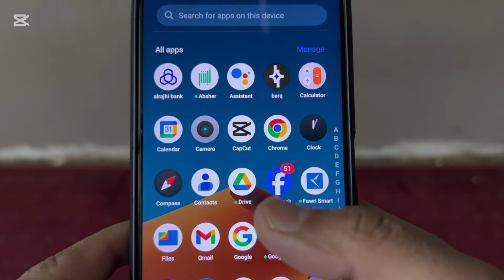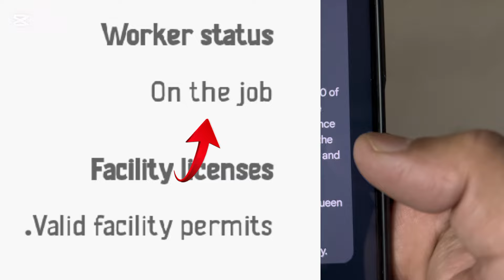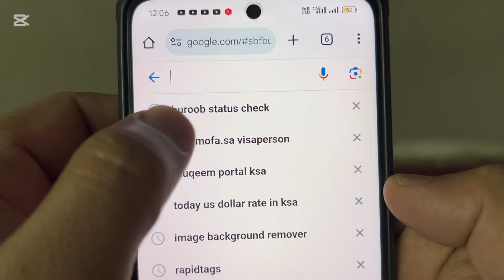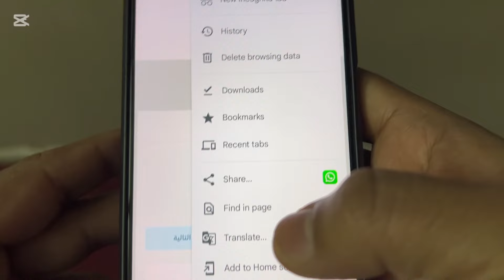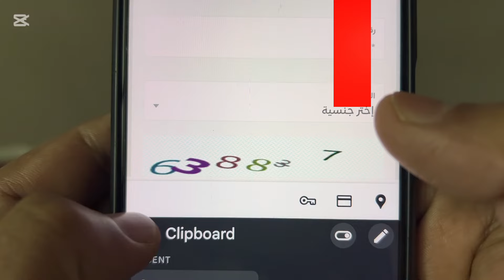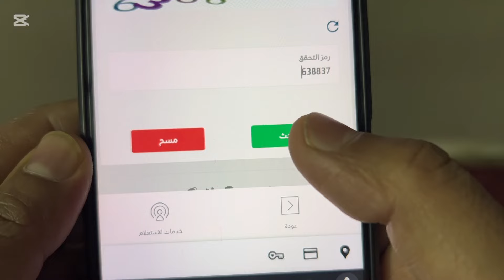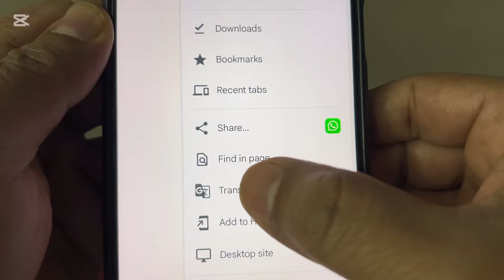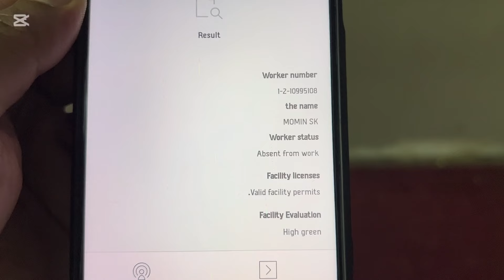How To Check Huroob Status KSA in 2024 | Huroob laga hai ya nahin kaise check Karen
about video

Hello friends my name is Imran and today in this video it has been told that ( Huroob Status check online ) so please watch this video completely thank you❤️

your question
how to check huroob
how to check huroob in ksa
huroob check
huroob kaise check kare
how to check huroob online
iqama huroob check online
huroob check karne ka tarika
check huroob
huroob check online
huroob check saudi
how to check huroob without absher
huroob kaise check karen
check huroob status online
iqama huroob check online 2023
huroob check online 2024
huroob check online ksa
huroob status in saudi arabia
huroob news in saudi arabia
huroob check
huroob check online
check huroob
huroob check online 2022
huroob check saudi
saudi ban kaise check kare
how to check iqama huroob
video link

hashtag